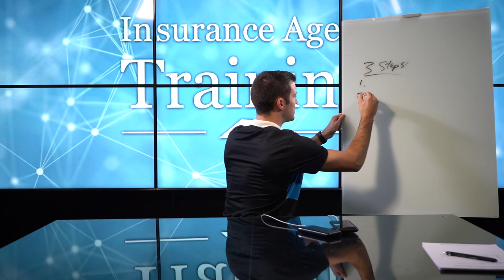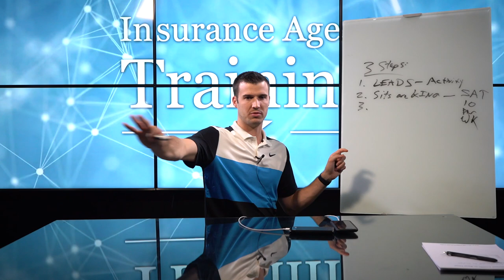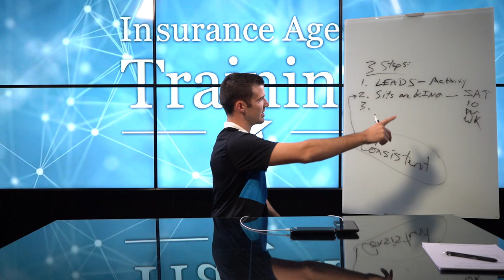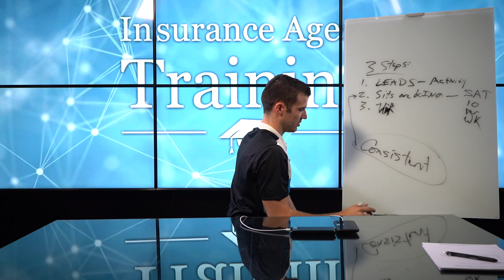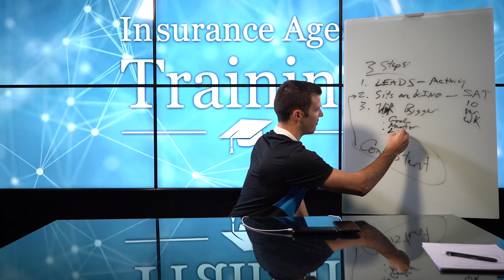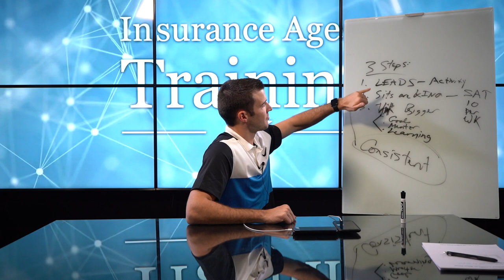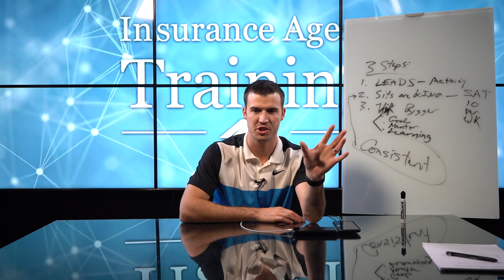If I Had To Start Over As A New Insurance Agent, I Would....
People ask me all the time, "Cody, if you had to start over right now as a brand new insurance agent, what would you do?" Well...here's my answer. ✊